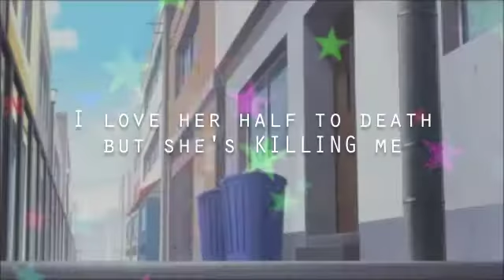AMV/PMV She's Killing Me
A random shipping mix video with some of my favorite shippings c:
KyoXKaruga is just kinda perfect for this song, I like TohruXKyo better but I had to use Karuga in this~
I love how the Applepie part came out :D
Gravity Falls belongs to Alex Hirsch
Fruits Basket belongs to Natsuki Takaya
Lucky Star belongs to Kagami Yoshimizu
Madoka Magica belongs to SHAFT
Adventure Time belongs to Pen Ward
The Daily Lives of High School Boys belongs to Yasunobu Yamauchi
My Little Pony Friendship is Magic is owned by Hasbro and Lauren Faust
I only own the video!